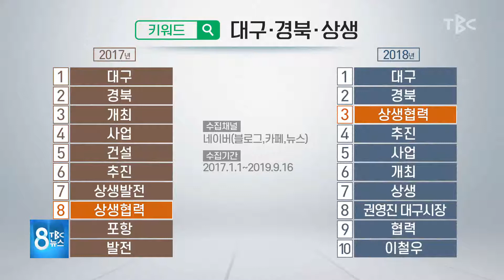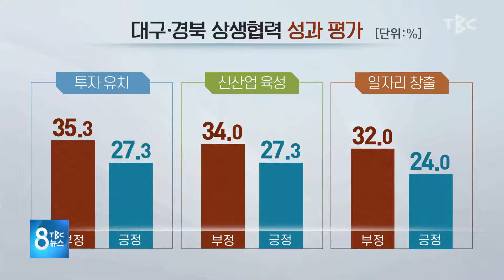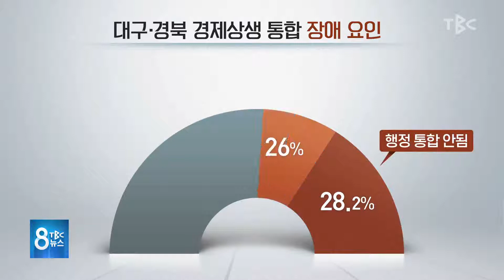빅데이터로 본 상생 현주소는? 191024 [TBC-띠비띠]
빅데이터로 본 상생 현주소는?